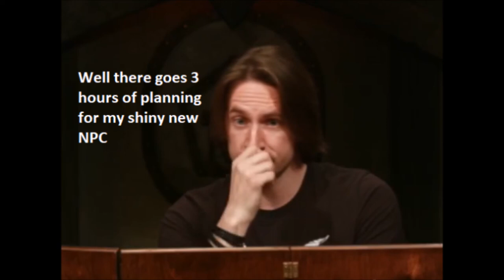ADM► "Beach Episode"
This one isn't required reading.